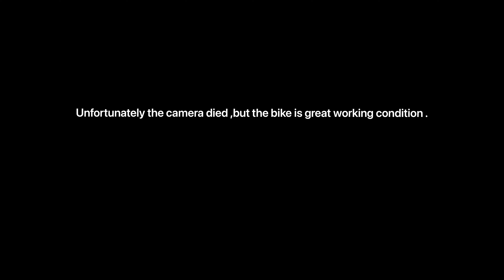Electric dirt bike trail ride gone wrong,i almost got electrocuted !!!